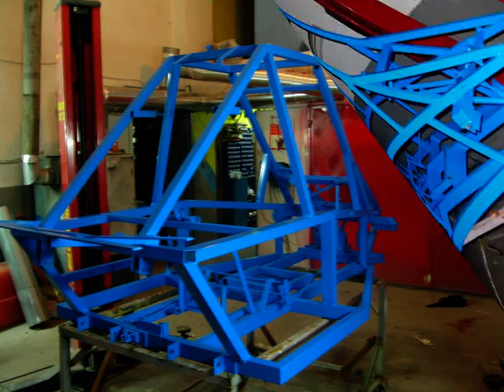buggy test ΣΕΡΒΙΑ ΚΟΖΑΝΗΣ